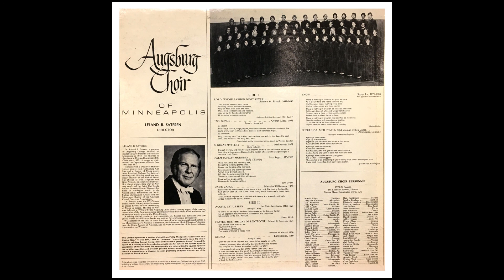"O Great Mystery" - Augsburg Choir, Gloria, 1978-1979 Season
Track #4 of the album “Gloria.” Composed by Ned Rorem. Directed by Dr. Leland B. Sateren.

From the album:
"O great mystery and wondrous gift that the animals should see the incarnate Lord lying in the  manger. Blessed is the maiden whose womb was privileged to carry the Lord Christ."

Courtesy of the Augsburg University Archives; available for non-commercial use. Digitized from a vinyl record in 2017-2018.

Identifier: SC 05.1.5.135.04